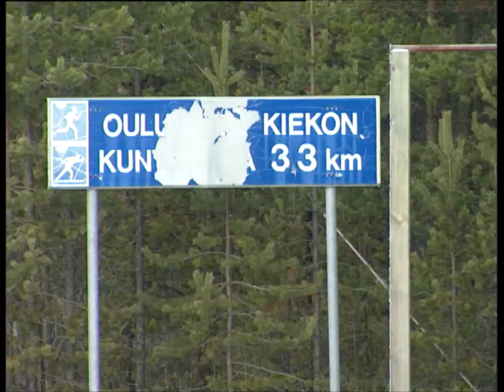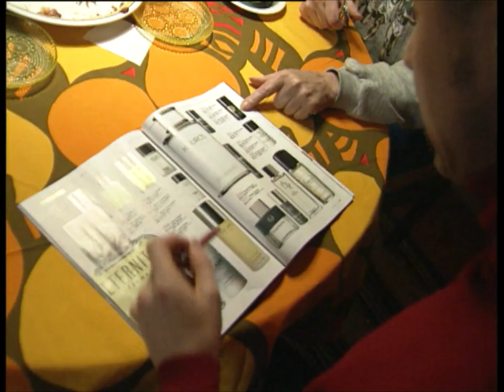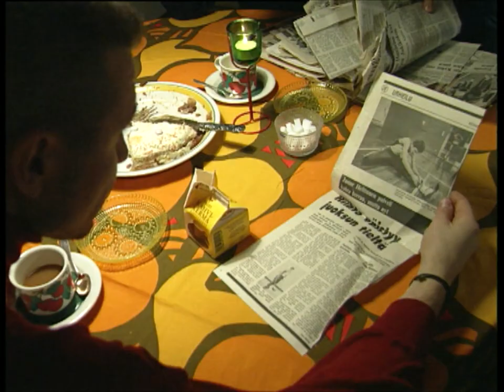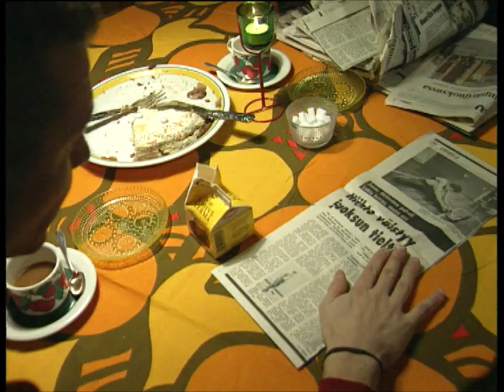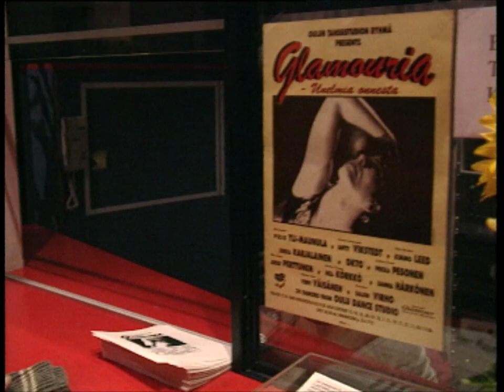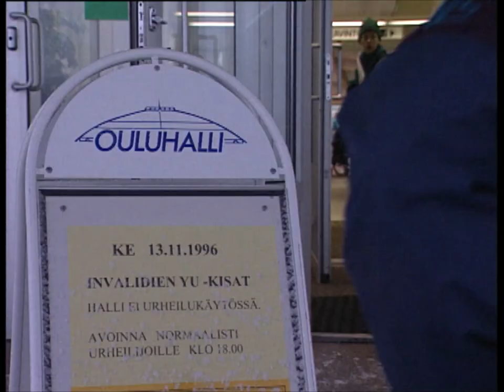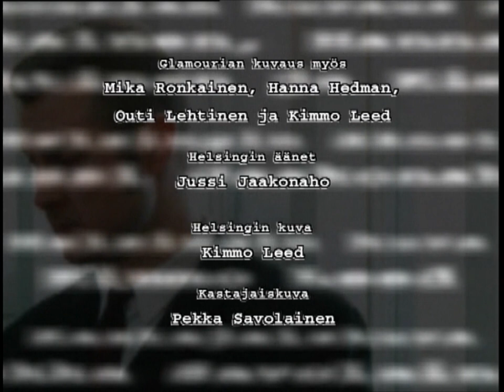ISÄNPÄIVÄ - Dokumenttielokuva (1997)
ISÄNPÄIVÄ. Mika Ronkaisen dokumenttielokuva vuodelta 1997. Ohjaus, käsikirjoitus & leikkaus: Mika Ronkainen. Kuvaus: Jukka Karjalainen. Tuotanto: OKTO. Palkittu mm. kunniamaininnalla Tampere Film Festivalilla vuonna 1998.